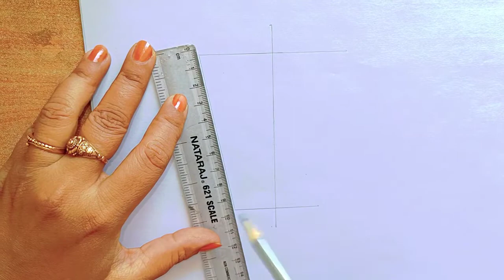Obejct Drawing [part- 1]